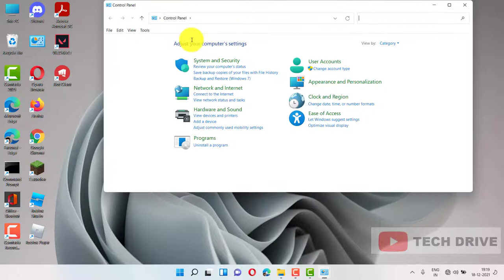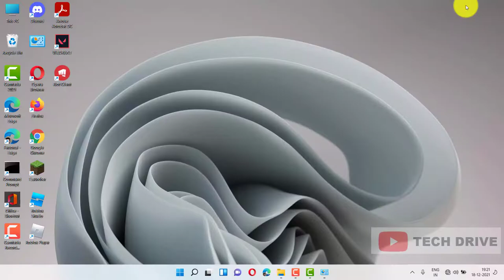Fix An error has been detected with a required application library. Adobe Acrobat Reader PDF Error